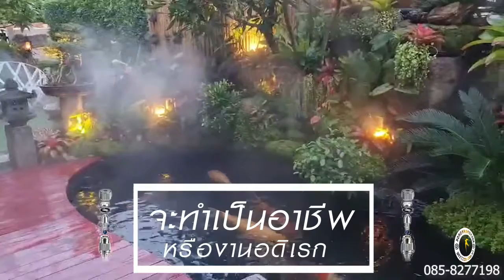พ่นหมอก ปั๊มแรงดันสูง จัดสวนหมอก nakhonrangnok com #085 8277198 1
แนะนำการใช้งานเครื่องพ่นหมอกแรงดันสูง เครื่องทำหมอก ละเอียดสุด เหมาะกับการใช้หลากหลายสถานที่ เช่น

             1.บ้านนกนางแอ่น
             2.สวนกล้วยไม้  หรือ โรงเพาะเห็ด เรือนเพาะชำกล้าไม้
             3.โรงงานอุสหกรรม
             4.ร้านกาแฟสด  ตกแต่งสถานที่ให้มีหมอก  สวนหย่อมเพิ่มบรรยากาศของหมอก สวนหิน
             5.โรงพยาบาลหรือห้องแล็ป ห้องทดลอง กับพ่นยาฆ่าเชื้อ

จำหน่ายทั้งปลีก-ส่งทั่วประเทศไทยและประเทศเพื่อนบ้าน นครรังนก

-รับแก้ไขบ้านนกนางแอ่น ที่นกไม่เข้า/นกไม่เพิ่มจำนวน โดยทีมงานมืออาชีพ มากกว่า 10 ปีเป็นประกัน